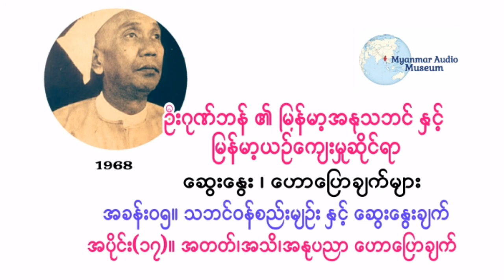ဦးဂုဏ္ဘန္ - အပိုင္း(၁၇)။ အတတ္၊အသိ၊အႏုပညာ ေဟာေျပာခ်က္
၁၉၆၇ ဇူလိုင္လ ၂ရက္ေန႔မွစၿပီး စာေပဗိမာန္အသင္းႀကီးတြင္
ဆရာႀကီး ဦးဂုဏ္ဘန္ ေဟာေျပာ ေဆြးေႏြးခဲ့ေသာ
ျမန္မာ့အႏုသဘင္ ႏွင့္ ျမန္မာ့ယဥ္ေက်းမႈဆိုင္ရာမ်ား ထဲမွ အခန္း(၅)ျဖစ္ေသာ သဘင္ဝန္စည္းမ်ဥ္း ႏွင့္ ေဆြးေႏြးခ်က္
စုစုေပါင္း အပိုင္း(၁၈)ပိုင္း ပါဝင္ပါသည္။

အပိုင္း(၁၇)။ အတတ္၊အသိ၊အႏုပညာ ေဟာေျပာခ်က္

၁၉၆၇ ဇူလိုင်လ ၂ရက်နေ့မှစပြီး စာပေဗိမာန်အသင်းကြီးတွင်
ဆရာကြီး ဦးဂုဏ်ဘန် ဟောပြော ဆွေးနွေးခဲ့သော
မြန်မာ့အနုသဘင် နှင့် မြန်မာ့ယဉ်ကျေးမှုဆိုင်ရာများ ထဲမှ အခန်း(၅)ဖြစ်သော သဘင်ဝန်စည်းမျဉ်း နှင့် ဆွေးနွေးချက်
စုစုပေါင်း အပိုင်း(၁၈)ပိုင်း ပါဝင်ပါသည်။

အပိုင်း(၁၇)။ အတတ်၊အသိ၊အနုပညာ ဟောပြောချက်